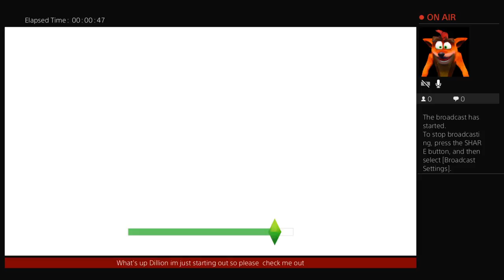Sims 4 Stream